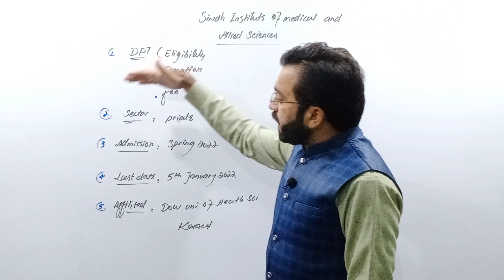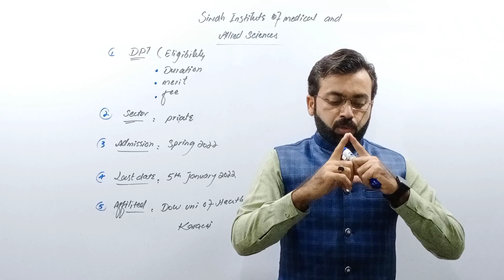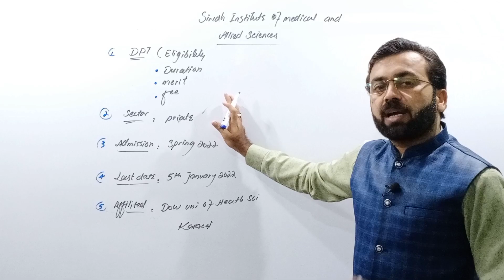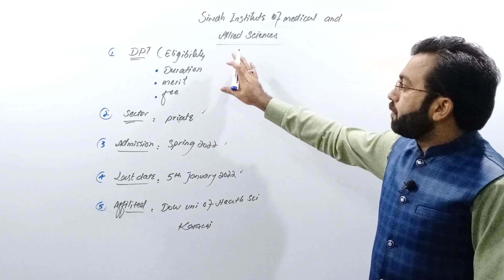spring admission 2022 | sindh institute of medical and allied sciences karachi offer dpt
DPT spring admission 2022
dpt eligibility
dpt duration
dpt merit
dpt fee
dpt admission date
dpt last aply date